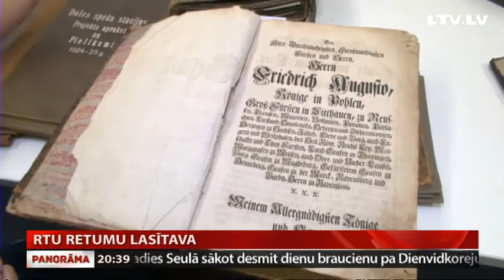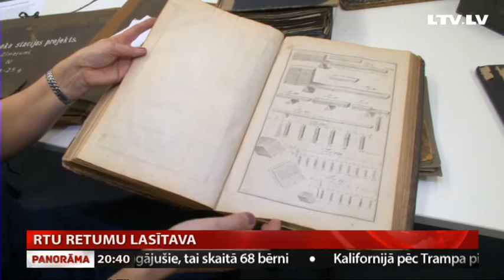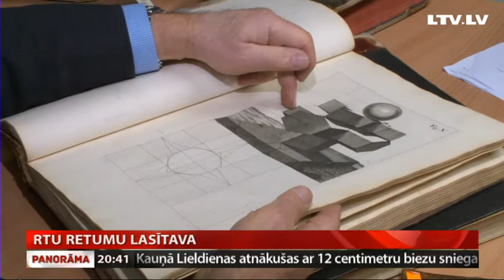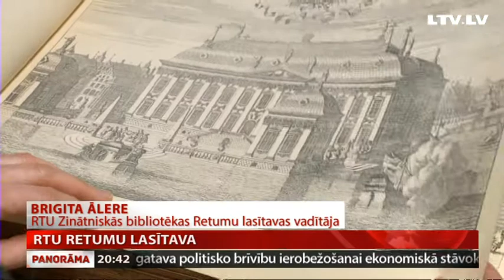RTU Retumu lasītava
Lepojamies, ka tāda bagātība ir tikai mums! Tā Rīgas Tehniskajā universitātes pārstāvji saka par  inženierzinātņu seno literatūru, ko augstskolas mācībspēki pratuši nosargāt līdz mūsdienām.  RTU bibliotēkā kopš janvāra darbojas Retumu lasītava. Tur glabājas zinātniskā literatūra, kas izdota pirms vairākiem gadsimtiem. Stāsta Judīte Čunka.